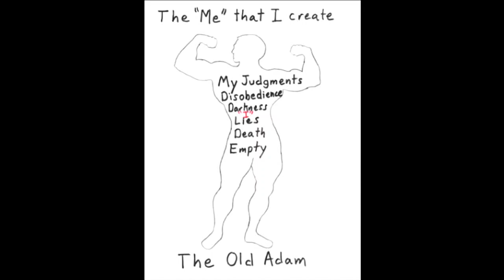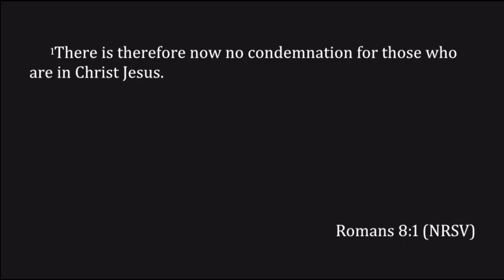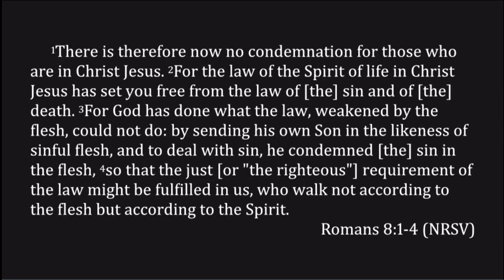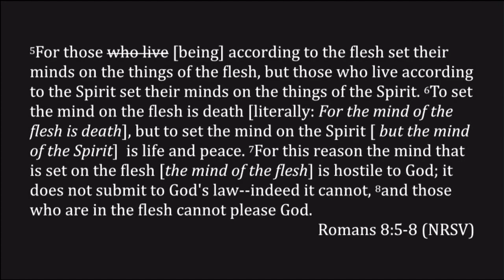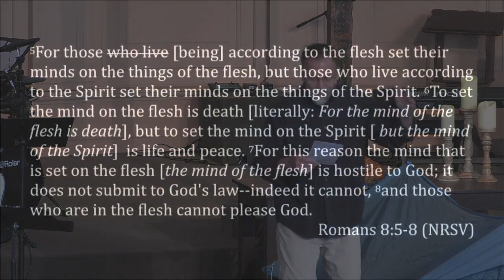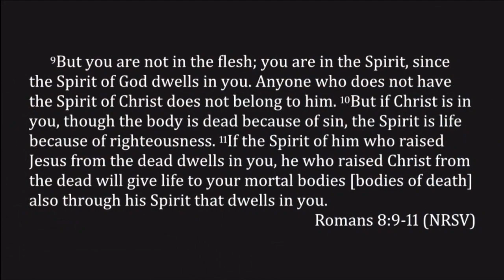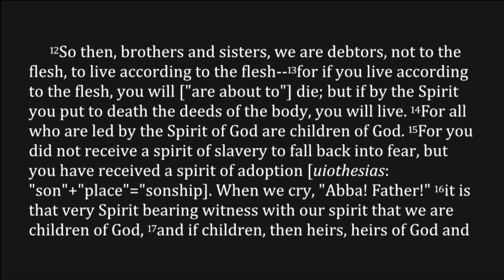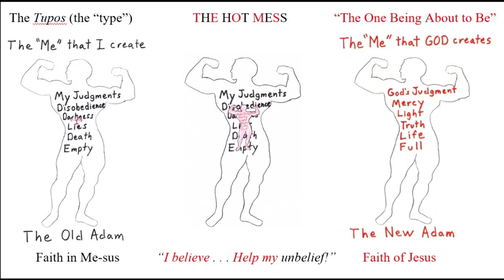Romans 8:1-25 ~ The Condemnation of Condemnation (and the Birth of All Things)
Romans 8:1-25
April 24, 2022